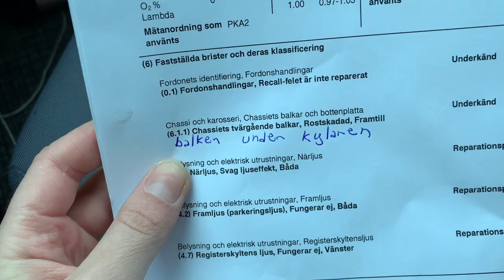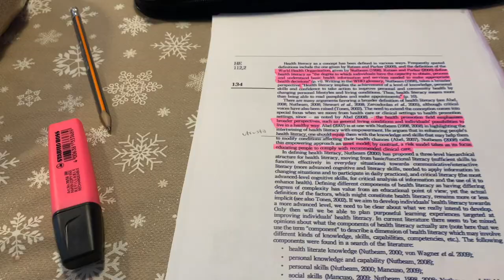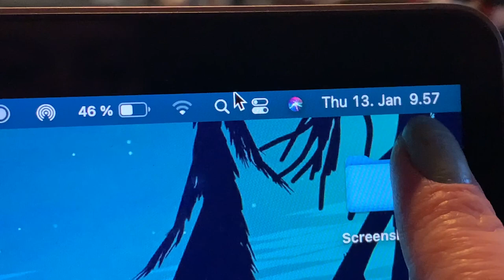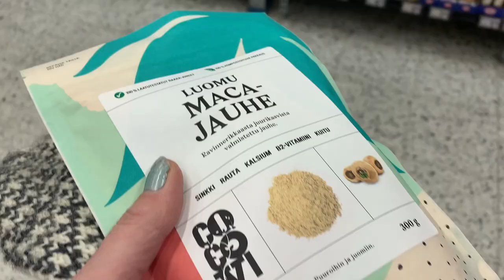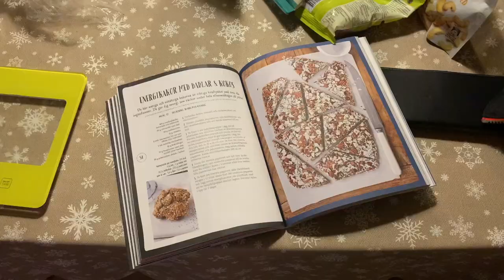TRYING NEW RECIPES! Vlog #3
- On instagram I share more daily stuff, so go follow if you like to know how I stay healthy!

- I share a lot of workouts, recipes, day to day stuff and a lot more on my channel so subscribe to me if you want to follow along, and learn more about me, fitness and health.

I tried 2 new recipes in this vlog, but it is not al about baking. I have started some new school classes and  I had some problems with my car, so I hope you enjoy.